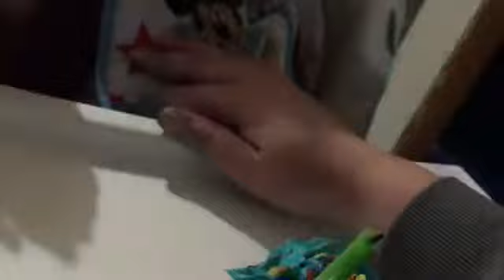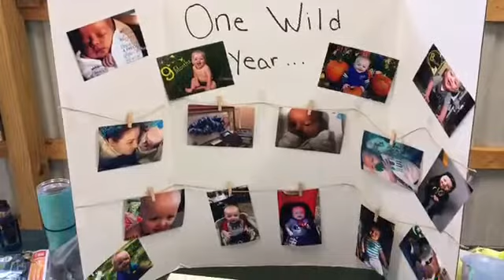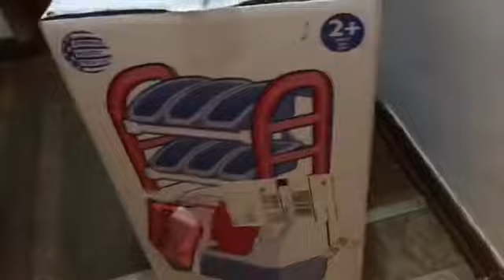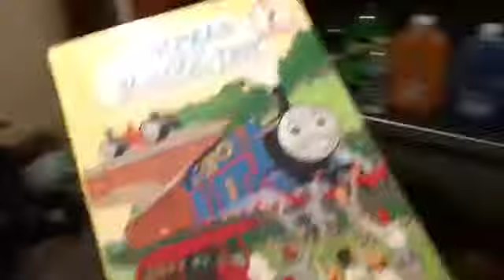LINCOLNS WILD ONE BIRTHDAY PARTY|HOTEL STAY|SAFARI WILD ONE BIRTHDAY THEME|OUR FIRST BORN SON IS ONE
Our first born is now one years old. It’s so crazy how fast time flew by. Now in May, he will be a BIG Brother! We can not believe our baby will be a big brother! I also filmed going to our 16 week check up but safely did not get a ultrasound and if you watch this video you find out why.
Please give Lincoln some birthday love down in the comment section. We thank you for all your love and support. XoXo— The Dean Family